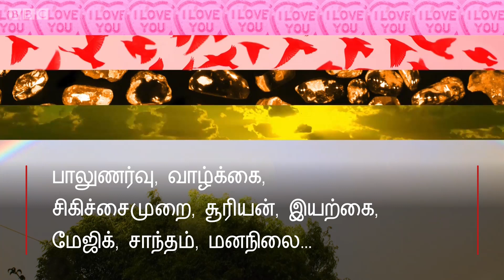வானவில் கொடி ஒருபாலுறவினரின் அடையாளமானது எப்படி?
எல்ஜிபிடி (LGBT) குழுக்களின் அடையாளமாக இந்த ஆறு வண்ணக்கோடுகள் மாறியுள்ளன.

'வானவில் கொடியை வடிவமைத்தவர்' என்று கலைஞரும், செயற்பாட்டளருமான கில்பர்ட் பேக்கர் அறியப்படுகிறார்.

பிரான்சிஸ்கோவை சேர்ந்த LGBT ஆதரவாளர்களின் பன்முகத்தன்மையை பிரதிபலிக்க செய்ய அவர் விரும்பி இந்த வானவில் கொடியை வடிவமைத்தார்.

இந்த ஆறு வண்ணக்கொடி உருவான கதையை சொல்லும் காணொளி.